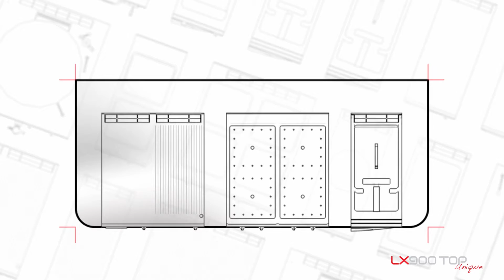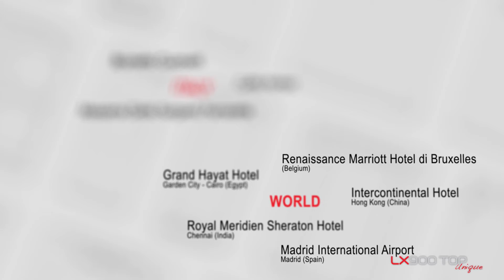LX 900TOP Unique_ES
LX900 TOP Unique es un nuevo concepto de cocina profesional suspendida con una línea elegante y moderna donde la personalización y el diseño encuentran su máxima expresión.
La innovadora tecnología constructiva responde a cualquier exigencia y permite crear una cocina a medida única, la tuya.
El resultado es una superficie perfecta, sin soldaduras ni fisuras y aún más resistente. Las treinta décimas de espesor del plano de acero inoxidable garantizan una excepcional robustez y duración. Todas las cubas están moldeadas y son completamente redondeadas.
Con líneas y formas perfectas, se ha fabricado con los materiales más preciados para garantizar la máxima calidad y duración.
El nivel de personalización va más allá de la elección de los componentes y de la forma.
También puede personalizarse el color para adaptarse a cualquier ambiente de trabajo.
Los materiales y la especial tecnología constructiva hacen que LX900TOP Unique sea una cocina con una resistencia y una duración sin igual, más fácil de limpiar y totalmente versátil.
Cualquier exigencia encuentra la respuesta perfecta gracias a accesorios únicos creados específicamente para esta línea top de gama.